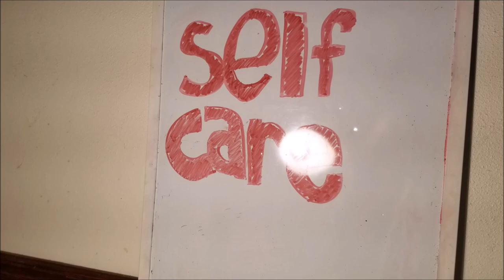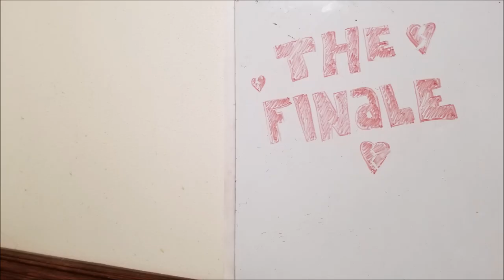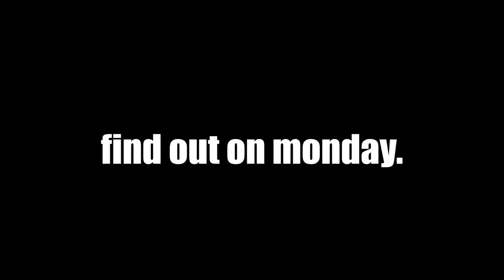You Time | 14 Days Of Self Love, Ep. 6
Is the 14 Days of Self Love event over? Find out onModay, 2/18.

EPISODE SIX: (this is episode six lol comment "donald trump is ur uncle"if you're reading this)

EPISODE SEVEN: (the link will be here when it comes out!)
EPISODE EIGHT: (the link will be here when it comes out!)
EPISODE NINE: (the link will be here when it comes out!)
EPISODE TEN: (the link will be here when it comes out!)
EPISODE ELEVEN: (the link will be here when it comes out!)
EPISODE TWELVE: (the link will be here when it comes out!)
EPISODE THIRTEEN: (the link will be here when it comes out!)
EPISODE FOURTEEN: (the link will be here when it comes out!)
THE BONUS EPISODE: (the link will be here when it comes out!)

FOLLOW MY PETS ON INSTAGRAM!

S O N G S:
"Echoes"
"Ready Set Go Riddin"
"The Light"- EWN

BYEBYEBYEBYEBYEBYEBYBYEBYEBYEBYEBYEBYE